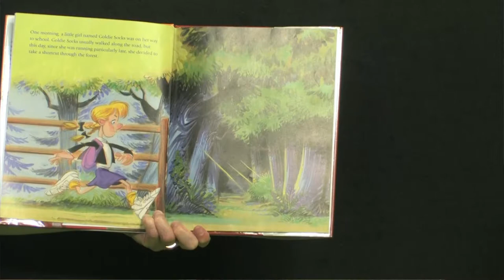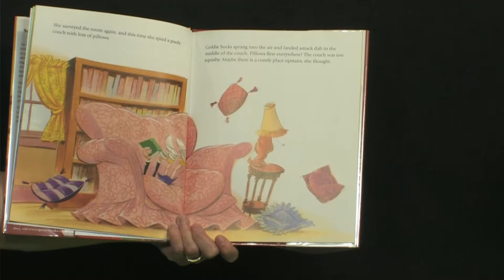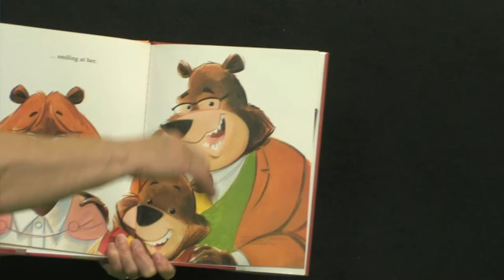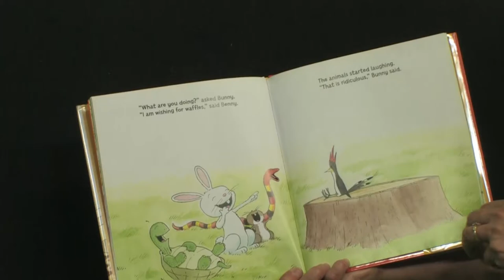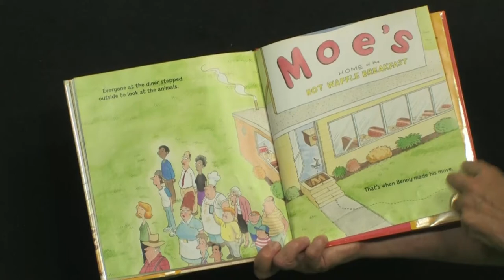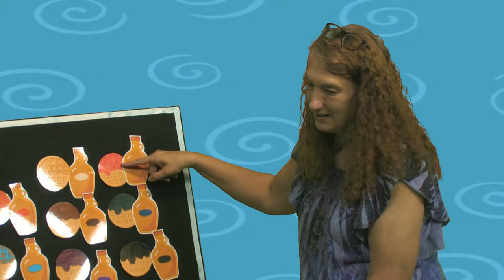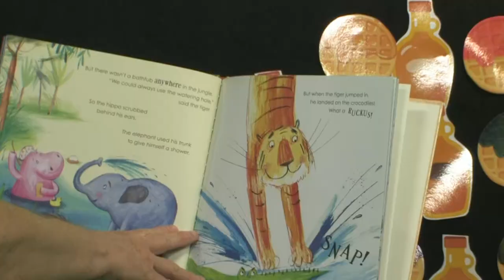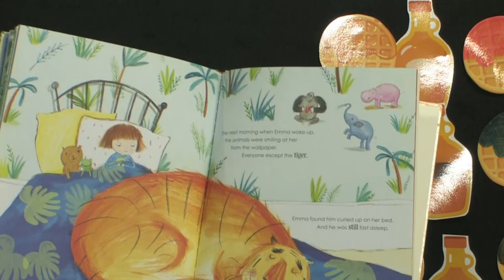Library Storytime - September 2021